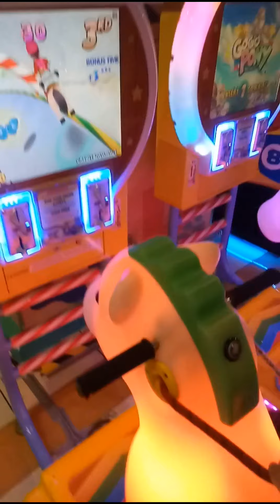PALARUAN SA ROBINSON'S GALLERIA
Jhazzie's Playtime